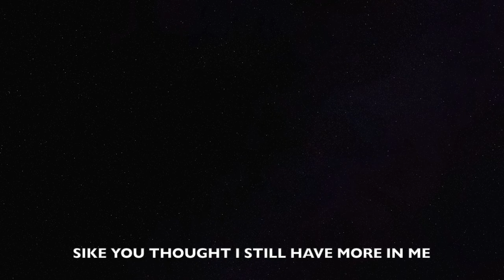School in 2023 (short edit)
Kiss my class
CHISHOLM TRAIL ACADEMY